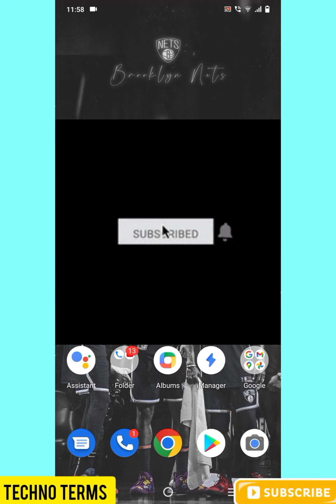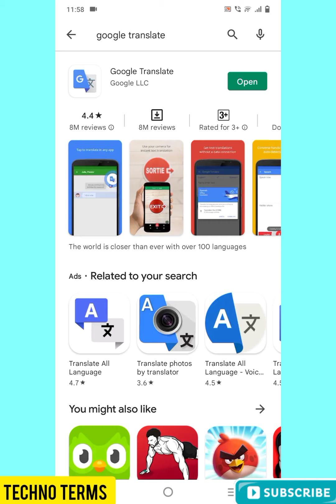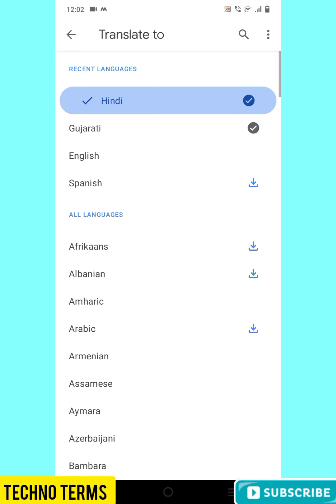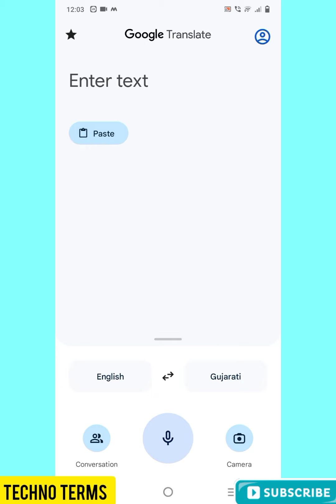Google Translate kaise use kare || How to use Google translate app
HELLO DOSTO
Aaj ke is video me mene aapko bataya hai ke Google translate app ko use kaise karte hai